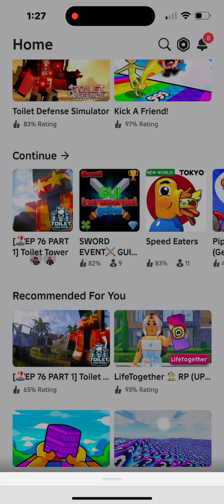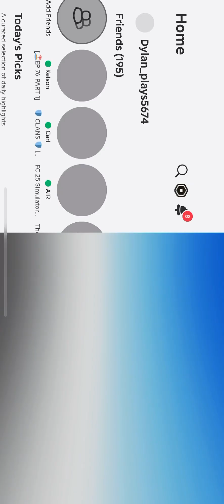Part two of endless